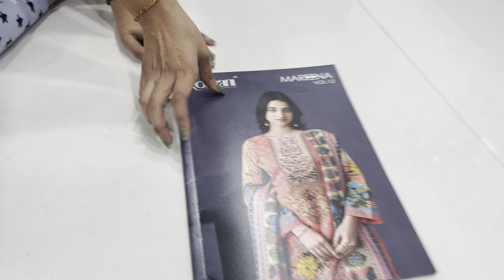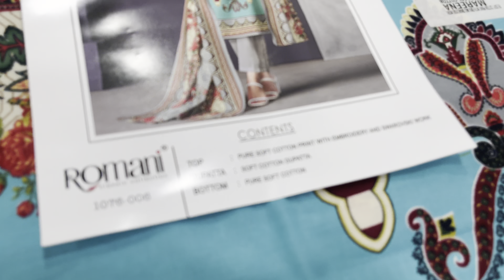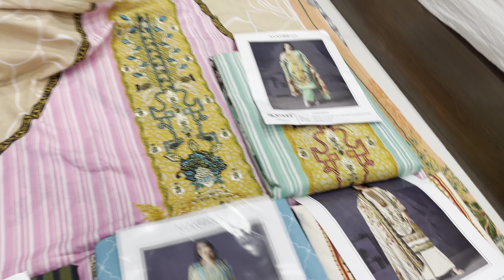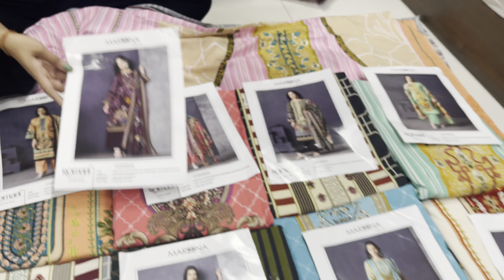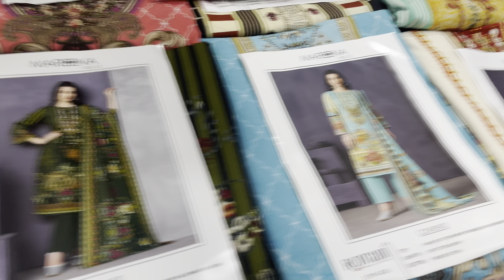Romani Mareena Vol 12 Premium Soft Cotton Salwar Kameez || Karachi Suit || Pakistani Suit wholesaler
romani suit wholesaler in surat,
romani suit wholesaler in india,
romani suit wholesaler in mumbai,
romani suit wholesaler in delhi,
*romani suit wholesaler,
roma suits,
romani dress,
romani classic collection,
pakistani lawn suits wholesale in india,
pakistani lawn suits wholesale in mumbai,
pakistani lawn suits wholesale in hyderabad,
pakistani lawn suits wholesale in surat,
pakistani lawn suits wholesale in bangalore
pakistani lawn suits wholesale in dubai
pakistani lawn suits wholesale in delhi
pakistani lawn suits wholesale in pakistan
pakistani lawn suits wholesale online
pakistani lawn suits wholesale in kolkata